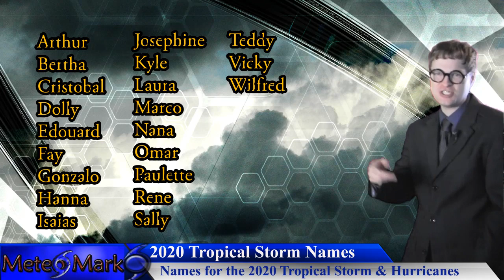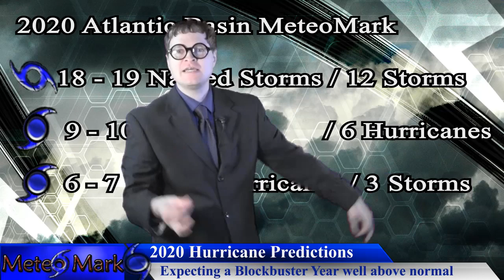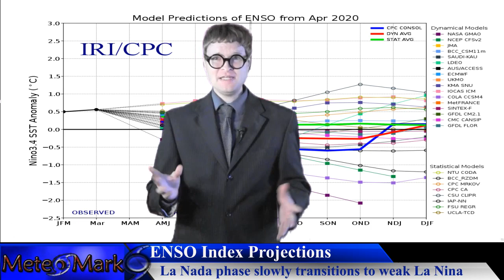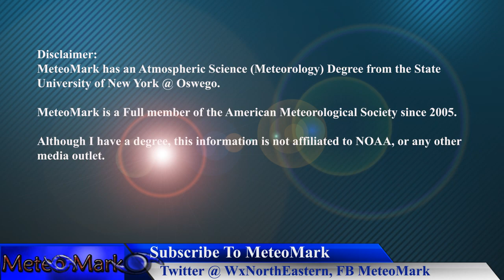2020 Hurricane Season Atlantic Outlook to Be Very Active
***Hurricane 2020 Season Outlook for the Atlantic, with in depth analysis on the factors for the upcoming hurricane season on what is shaping up to be a blockbuster year. I take you through the analysis of why this could be a hurricane season to remember! Sit back and relax as I take you away from the chaos of the world and into the wild world of Hurricanes!

media outlet.

Music
Item #51482439
Licensed To
Artist: wavebrigade
Description
MeteoMark

Item #21366511
username:  LowerThirdMan